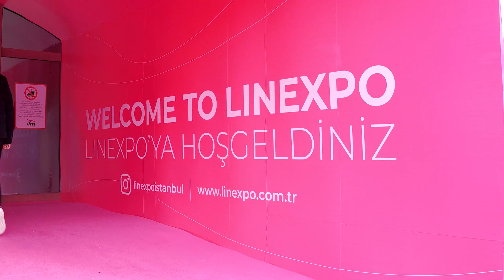KOZABİAT TEKSTİL - LINEXPO 2023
1996 yılında kurulan Türkiye’nin lider iç çamaşırı ve pijama üreticisi olma yolunda ilerleyen Kozabiat Tekstil, yurtiçi pazarda varlık gösterirken “Discover The Potantial” sloganı ile Türkiye’deki üretim potansiyelini Ortadoğu, Asya ve Avrupada temsil etmektedir.

Kozabiat Tekstil İstanbul ve Niğde fabrikaları olmak üzere toplamda 18,000 m2 alanda ayda 2,000,000′ dan fazla adet ile üretim yapmakta ve 500 kişilik
ekibiyle kendi koleksiyonlarını tasarlayıp üretmektedir.

Her yeni sezonun trendlerine göre yapılan tasarımların yanı sıra Kozabiat SEDEX, EAC, ISO, UKR-SEPRO, BSCI gibi dünya çapında kabul gören
sertifikalara sahiptir.

KOZABIAT TEXTILE has established in 1996 and has been on its way of becoming a leader underwear and pajamas manufacturer company of Turkey.While KOZABIAT TEXTILE existing in domestic market, In Middle East, Asia and Europe with the motto of “Discover The Potential” represents the Turkey’s
manufacturing capacity.

KOZABIAT TEXTILE has two factories as one in Istanbul and the other is in Niğde which are totally occupying 18.000 m2 area and it employs 500 workers and its monthly production runs more than 2,000,000 units. Kozabiat Textile creating and developing its own collections.

New collections are introducing month based on the latest style and color trends according to global markets. Besides, the company quality is certified by
worldwide accepted certifiers such as SEDEX, EAC, ISO, UKR-SEPRO, BSCI.